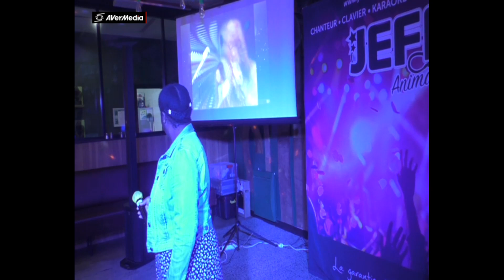JEFF GLOBE TROTTERS TAIWO Stickwitu